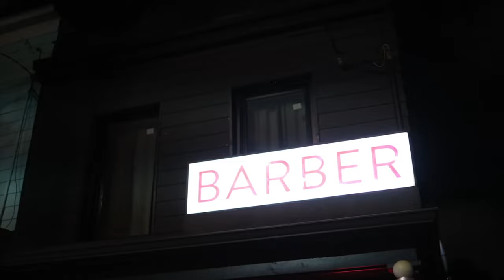Bad Drinks TV | Cocktails & History | The Irish Coffee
Welcome back A**holes!

Welcome to Bad Drinks TV if you're new to the channel my name is "H" and I'll be your host. Fair warning THIS IS NOT YOUR AVERAGE PG COCKTAIL SHOW! If you don't care for rude or offensive language, this might not be your cup of tea. BUT, if you want to know more about cocktails, drunk history, or my colourful past then come along on this wonderfully wild ride.

Through this series I'll be and mixing you through recipes and stories about popular classic cocktails.

If you like the Bottesi Strainer in the video check out some of the great tools they make!

Have a short attention span or can only handle me in small doses?

If you want to keep up with all the accoutrements I find for my bar you'll find it on my Pinterest:

If you want some Classic and Modern Cocktail Recipes, have a look at our Instagram: